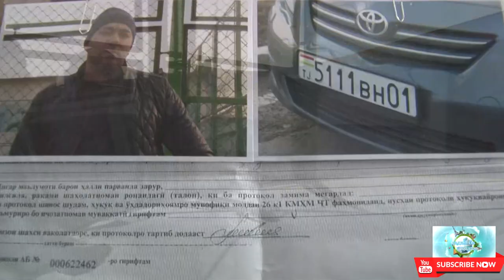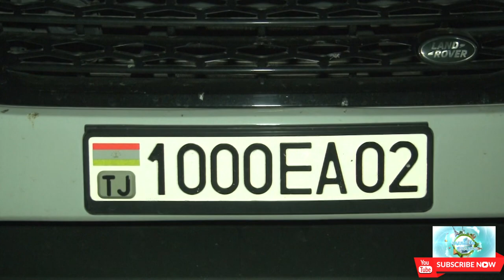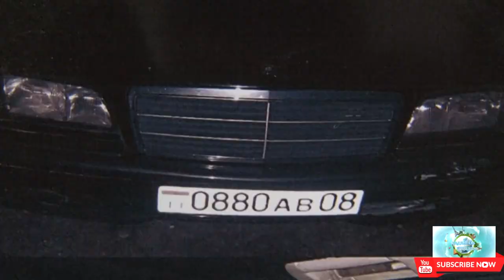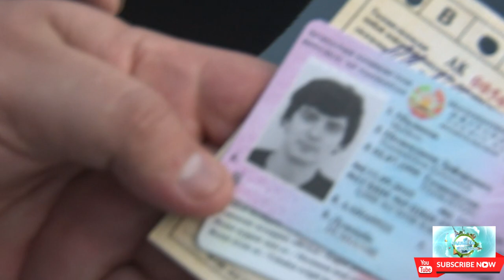"Капаи ронандагон сухт" Штрафплошадкаи Душанбе ин хафта аз мошин пур шуд! Ба талабот риоя бояд кард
Мувофиқи қонунгузорӣ дар Ҷумҳурии Тоҷикистон барои идора намудани воситаи нақлиёт бо ойинаи сиёҳкардашуда, иҷозатномаи мақомоти ваколатдори давлатӣ ҳатмист. Вале мутаассифона баъзе аз ронандагону соҳибмулкони воситаҳои нақлиёте ҳастанд, ки талаботи ҳатмии муқаррароти қонунҳои амалкунандаро риоя накарда, ба ҳуқуқвайронкунӣ роҳ медиҳанд.
  Кормандони Шуъбаи Бозрасии давлатии автомобилии Раёсати ВКД дар шаҳри Душанбе, ҷиҳати пешгирии ин ва дигар намуди қоидавайронкуниҳои ҳаракат дар роҳ пайваста дар ҳудуди роҳҳои автомобилгарди пойтахт чорабиниҳои мақсаднок ва рейду амалиётҳои профидактикӣ доир мекунанд.
Ин навбат, дар натиҷаи баргузории як амалиёт як чанд далели бе иҷозатнома сиёҳ кардани ойинаҳои воситаҳои нақлиёт ошкор карда шуд. Чуноне дар рафти амалиёт ошкор гардид аксар он нафароне, ки ба чунин қонуншиканӣ роҳ додаанд, соҳибони воситаҳои нақлиёти гаронарзиш ё ба қавле «крутой» мебошанд. Нисбати соҳибони чунин воситаҳои нақлиёт бо моддаи 330 Коддекси ҳуқуқвайронкунии маъмурии Ҷумҳурии Тоҷикистон протоколҳои маъмурӣ тартиб дода, барои чораҷӯӣ ба мақомоти ваколатдор ирсол карда шуданд.
Аз ҷумла, нисбати ронандагони зерин;
Абдураҳмон Заминалӣ, ронандаи автомашинаи тамғаи Ренҷ-ровер, аломати қайди давлатиаш 0002 МЕ 01;
Раҷабов Юсуфҷон Ҳасанович, ронандаи автомашинаи тамғаи Ренҷ-ровер, аломати қайди давлатиаш 1000 ЕА 02;
Хоҷаева Шаҳноза Анваровна, ронандаи автомашинаи тамғаи Тайота-Кемри, аломати қайди давлатиаш 0700 LL 07;
Нуров Фирӯз Абдураҳимоч, ронандаи автомашинаи тамғаи Тайота-Кемри, аломати қайди давлатиаш 0007 МО 01;
Муборакшоев Сино Меҳробшоевич, ронандаи автомашинаи тамғаи Тайота-Прадо, аломати қайди давлатиаш 202 ХА 04;
Исмоилов Ҳоҷибой, ронандаи автомашинаи тамғаи Тайта-Кемри, аломати қайди давлатиаш 0808 АА 01;
Абдураҳмонов Саидбек Сайнуриддинович, ронандаи автомашинаи тамғаи Тайта-Кемри, аломати қайди давлатиаш 8073 НА 01;
Анзейн Георес, ронандаи автомашинаи тамғаи Тайота рав-4, аломати қайди давлатиаш 1210 АА 01;
Табаров Фирӯз Тағоймуродович, ронандаи автомашинаи тамғаи Ласети, аломати қайди давлатиаш 4647 ЕЕ 01;
Расулов Абубакр Шамсович, ронандаи автомашинаи тамғаи БМВ, аломати қайди давлатиаш 2781 РВ 01;
Одинаев Сайхуҷа Маҳмадхоҷаевич, ронандаи автомашинаи тамғаи Тайота-Каролла, аломати қайди давлатиаш 5111 ВН 01;
Азимов Баракатулло Муртазоевич, ронандаи автомашинаи тамғаи Тайота-Прадо, аломати қайди давлатиаш н 772 ух 38 рус;
Моддаи 330. Идора намудани воситаҳои нақлиёт бо пардаҳои паҳлӯӣ ва яклухти ақиб, шишаҳои ойинагӣ, шишаҳои сиёҳу хира ё маҷмӯи идоракуниашон аз тарафи рост
1. Барои идора намудани воситаҳои нақлиёт бо пардаҳои паҳлӯӣ ва яклухти ақиб, ки дар сохтори воситаҳои нақлиёт аз тарафи заводи истеҳсолкунанда пешбинӣ нашудаанд, инчунин идора намудани воситаҳои нақлиёт бо шишаҳои ойинагӣ,-
ба андозаи яксаду бисту панҷ нишондиҳанда барои ҳисобҳо ҷарима таъйин карда мешавад.
2. Барои идора намудани воситаҳои нақлиёт бо шишаҳои сиёҳу хира, ки нургузарониашон ба меъёрҳои муқарраршудаи стандартҳои давлатӣ (ГОСТ) мутобиқат намекунад, бидуни иҷозати махсуси мақомоти ваколатдори давлатӣ,-
3. Барои идора намудани воситаҳои нақлиёти маҷмӯи идоракуниашон аз тарафи рост,-
ба андозаи даҳ нишондиҳанда барои ҳисобҳо ҷарима таъйин карда мешавад. «қҷт 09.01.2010 №577»

Маркази матбуоти Раёсати ВКД дар шаҳри Душанбе